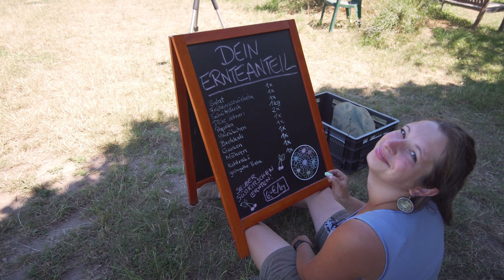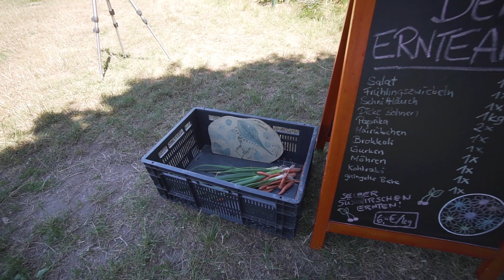Gärtnereirundgang Juni 2019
Die Hochsaison hat begonnen - höchste Zeit für einen neuen Rundgang auf unserer Solawi im Juni. Pünktlich zur Hitzewelle =)
Wir zeigen euch unsere Tricks und Techniken, um den Folientunnel hitzefest zu machen. Außerdem schauen wir mal auf den Beeten vorbei, was da so wächst. Dank der tollen Keramikschilder, die eine Hobbytöpferin unserer Solawi in liebevoller Handarbeit hergestellt hat, könnt ihr direkt sehen, was da wächst. 264 Schilder haben wir bekommen, einfach wahnsinn!

Danach nehmen wir euch mit in die Ernte. Heute brechen wir unseren bisherigen Saisonsrekord, denn noch niemals gab es so viele verschiedene Gemüsekulturen zu ernten wie heute. Und das beweisen wir euch auch gleich mit den wöchentlichen Erntefotos ab der ersten Ernte. Zum Schluss zeigen wir euch noch unseren Abholpunkt, an dem sich unsere Solawi-Mitglieder jede Woche treffen, um sich ihre Ernteanteile zu holen.

Ja, auch wir Gärtner schauen uns gerne unsere alten Videos an. Wenn man schon allein mit dem Rundgang Mai oder April vergleicht - was für ein Unterschied! Gut, dass wir wenigstens einmal im Monat noch dazu kommen, für uns und auch euch die Entwicklungen auf unserer jungen Gärtnerei zu dokumentieren.

Also dann, bis zum nächsten Video!

+ PermaGlück +